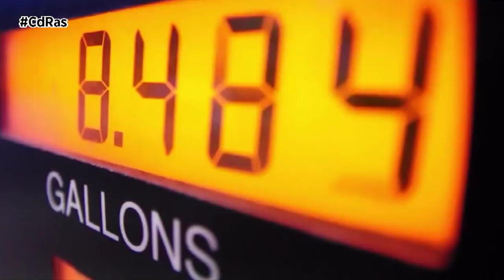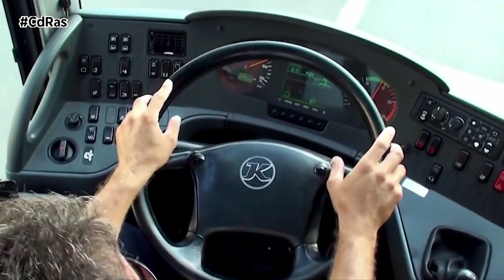LA BONIFICACIÓN AL COMBUSTIBLE DIBUJA UN ESCENARIO DE CONTINUIDAD PARA EL TRANSPORTE | By CdRas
El Gobierno ha escuchado las demandas del sector transporte y a través del Real Decreto-Ley 5/2023 de este 28 de junio ha tomado una serie de medidas enfocadas a la actividad entre las que destaca la prórroga de la bonificación al combustible para el transporte profesional. Del 1 de julio al 30 de septiembre esta línea de ayudas contempla la devolución de 10 céntimos por litro de combustible, mientras que en el último trimestre del año la cuantía de la bonificación pasa a ser de 5 céntimos por litro.

También se debe presentar una declaración por escrito con el listado de otras ayudas recibidas y una última con la condición de la compañía para determinar si puede tratarse de las llamadas empresas vinculadas o asociadas. Eso sí, los transportistas y conductores autónomos que ya han recibido esta ayuda durante el primer semestre del año no tienen que cursar solicitud alguna, al tratarse de una extensión de las mismas bonificaciones a la que se ha cambiado la fecha límite y el importe.

Como hasta ahora, los transportistas con vehículos de más de 7,5 toneladas de MMA recibirán esta devolución por la vía del Gasóleo profesional. Los no beneficiarios de esta fórmula sí que tendrán que cursar una solicitud entre el 18 de septiembre y el 31 de octubre a través de la sede de la Agencia Tributaria, cumplimentando el formulario y presentar las declaraciones pertinentes. En este caso la ayuda se hace por estimación del consumo de cada tipo de vehículo y los pagos se realizarán siempre a partir del 1 de octubre de 2023.